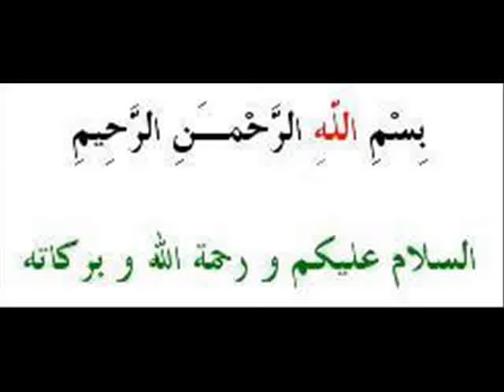Fish Farming programs ka short intro by Dr Ashraf Sahibzada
Dr. M. Ashraf Sahibzada Chairman, Noble Deeds Foundation (native of Bhaddar Gujrat) a world renowned Pakistani Agricultural Scientist replies to farmers quarries on almost all aspects of agriculture and livestock.  Extends free advisory service to farmers of Pakistan and South Asia as a noble deed.